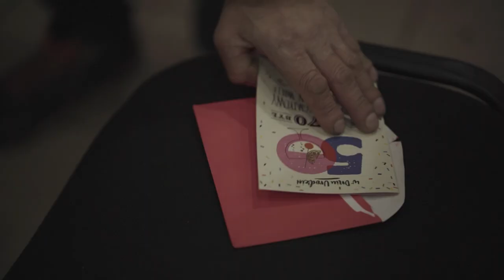Człowiek z Gumy. Jak podnieść się po upadku i wrócić z powrotem na szczyt?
Cała rozmowa z Arturem "Gumą" Pierzchniakiem. W materiale wykorzystano ujęcia autorstwa Damiana Bartoszka, operatora dokumentu "Artur Guma", który można zobaczyć w tym miejscu:

Kochasz góry. Co tydzień jesteś w skałach, by się wspinać. Zarabiasz na życie, wykonując prace na wysokościach, więc wspinaczka to też źródło twojego zarobku, słowem - całe Twoje życie. Jeden dzień. Zwyczajny wypad w skały zmienia wszystko, ocierasz się o śmierć, która wtedy wydaje ci się lepsza niż życie z niepełnosprawnością. Widzisz, że Twój kolega odrywa się od skały, więc intuicyjnie go łapiesz, ratując mu życie... a potem przez wiele lat żałujesz...

Historia Artura "Gumy" Pierzchniaka tak bardzo mnie poruszyła, że wraz ze wspaniałą ekipą zdecydowałam się nakręcić o nim dokument. W rozmowie ujawniamy nieznane fakty, które pozwalają lepiej zrozumieć historię Gumy przedstawioną w dokumencie.

Po co to zrobiliśmy? Po prostu, żeby pomóc. Jeśli też chcesz to zrobić, poniżej udostępniona jest lista miejsc, gdzie można przelać pieniądze. Udostępnij materiał, by historia dotarła do szerszego grona odbiorców i pomogła spełnić marzenia Artura o książce i pracy!

Pomoc dla Artura:

- wybieramy opcję POMOC ARTUROWI PIERZCHNIAKOWI

Przelew z zagranicy – W tytule przelewu wpisujemy POMOC ARTUROWI PIERZCHNIAKOWI Bank Millennium SA ul. Stanisława Żaryna 2A 02-593 Warszawa BIC/SWIFT CODE : BIGBPLPWXXX IBAN: PL 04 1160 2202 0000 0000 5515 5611

A wiecie, że...
Na pamiątkę produkcji dokumentu Artur stworzył dwie nowe trasy - jedną dla Damiana w Grecji, a drugą dla mnie w Polsce, w Wojtkowych Skałach o nazwie "Aga Life Scenario" (Artur słynie ze swoich wymyślnych nazw;). Nie wiem, czy ją zdobędę, ale jeśli komuś z Was się uda, dajcie znać! Opis na blogu PG;)